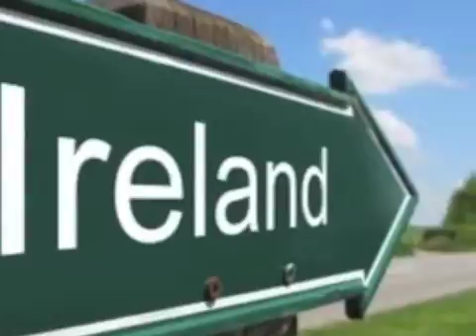Ireland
Zakary's Ireland Presentation Report